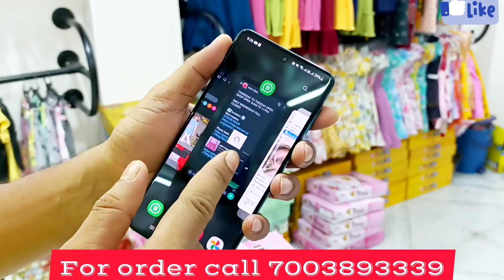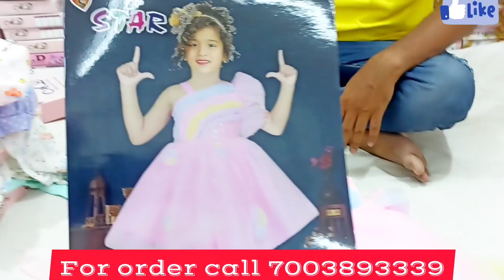BIGGEST KIDS WEAR WHOLESALE MARKET IN KOLKATA|BACHON K KAPDE|TRENDING FROCK|PARTY WEAR|GIRLS WEAR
garments wholesale market inkolkata|Kids Wear wholesale market|Branded kids wear|mini traders

Kids winter wear market|Metiabruz Haat|Super Collection|Dhamaka collection|Kid's Clothes wholesale🔥🔥

COMPANY NAME MINI TRADERS
V104, 7, Karbala Rd, Shekpara Basti, Metiabruz, Kolkata, West Bengal 700018

PLEASE NOTE WEDNESDAY CLOSE REST ALL DAY OPEN CALL BEFORE VISIT.

Hey guys welcome back to my Official YouTube channel This is Dabir junction apka apna channel
host and dost

Garments wholesaler Garments wholesaler in Kolkata
outfit to wear to school
clothes to wear to school
children's clothes
outfits to wear to school boy
clothes for preschool
 kids wear
babasuit
winter kids wear
cheapest kids wear
Metiabruz haat
santoshpur
kids wear under 50
kids wear under 60
kids wear under 70
kids wear under 80
kids wear under 90
kids wear under 100
Kidswear
Kids clothes
Kids ka manufacturer
Kids ka wholesaler
Kids t shirt jeans
Kurti ka wholesaler
Kurti ka wholesaler in Kolkata, Mumbai, Delhi, Surat
Joggers ka wholesaler
metiabruz
santoshpur
howrah
badabazar
kidswear
wholesale
manufacturer
haat
jabbarhaat
manglahaatsareemarket
manglahaatsareemarket
Justloook colaba
Justlook colaba
 Bangkok collection
Justlook colaba

topic
western dress wholesale market in kolkata
kolkata mens wear wholesale market
tshirt wholesale market in kolkata barabazar
mean's t shirt wholesale in kolkata
trends kurti wholesale market in kolkata
wholesale cloth Market in West Bengal
kurti wholesale market in kolkata
lot shirt wholesale market in kolkata
surplus market in kolkata
surplus kurti wholesale in kolkata
branded wholesale dress wholesale market in kolkata Metiabruz
Metiabruz Kolkata
Metiabruz haat
KHIDDERPOR